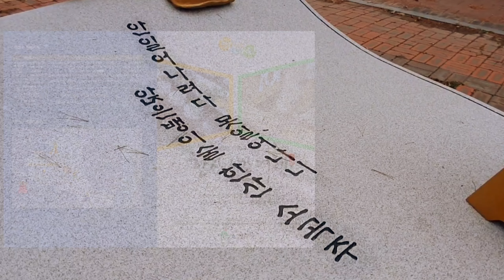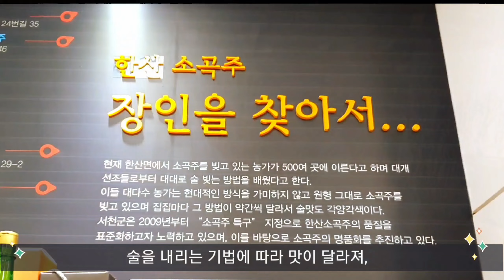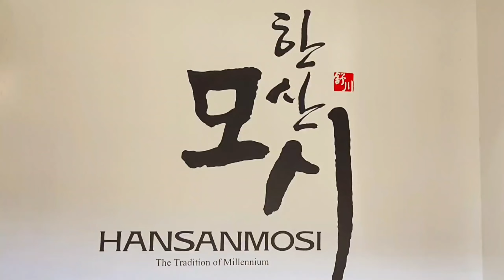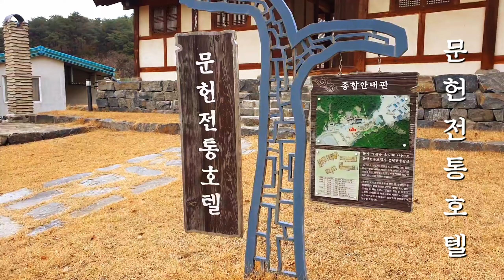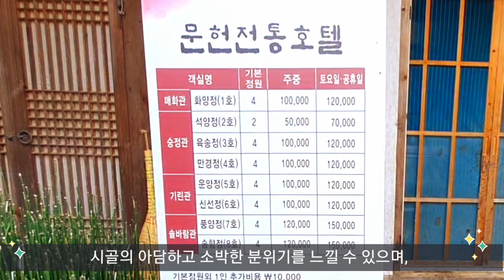[충남 서천여행] 한산시간여행과 함께하는 서천 가볼만한 곳 추천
안녕하세요. 일상이여행 입니다.

그 전에는 서천 이란 곳을 잘 몰랐는데요.
이번 체험을 통해서 서천의 곳곳을 다녀 보았고, 너무나 만족스러웠던 여행이 되었습니다.

▶ 서천 여행지 소개
1. 국내 4대 갈대밭인 신성리 갈대밭
2. 한산 소곡주 명인체험 (소곡주 빚기체험, 소곡주 향음체험, 소곡주 칵테일 만들기 체험)
3. 한산모시전시관
4. 성리학의 스승을 모신 문헌서원
5. 문헌전통호텔
6. 국립생태원 에코리움
7. 수만 마리의 철새가 날아다니는 금강하구둑
8. 장항 스카이워크

▶ 한산시간여행 안내
'한산시간여행' 오픈 기념 홍보영상 SNS공유 이벤트